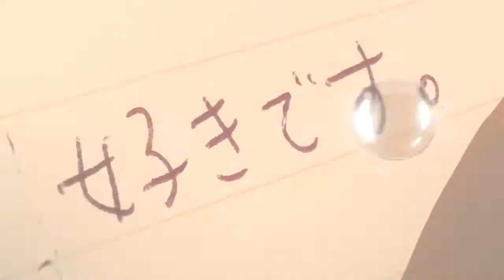[Tsunacon 2016] All in my head - Your lie in april [Amv]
Hi hi ~ I made an amv for tsunacon 2016 and i'm really happy with it.
I cosplayed Miyazono Kaori on the convention and yeah c: i had a nice day. Well i always make sad amv's and i thought this was sad too.. hehe well i hope you guys like it !